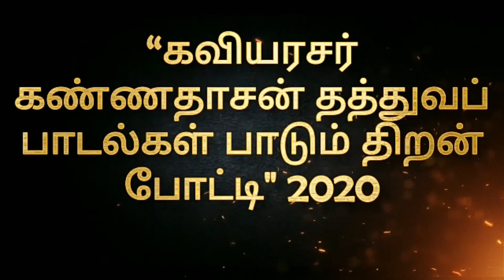KANNADASAN MOTIVATIONAL SONG SINGING| KANNADASAN037 | Ganesan Marimuthu | Tapah